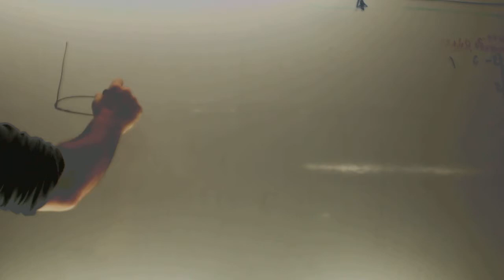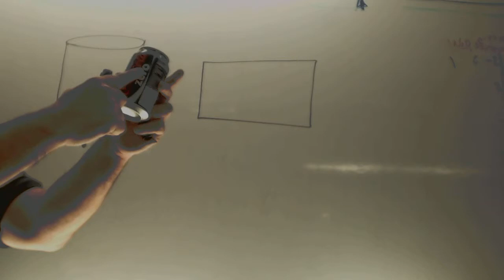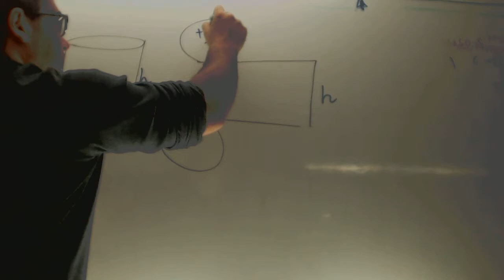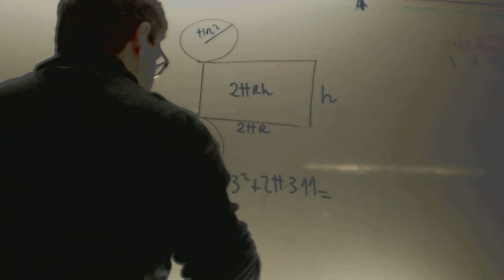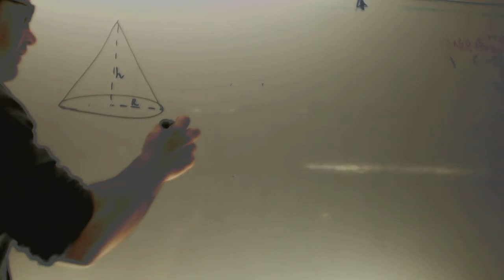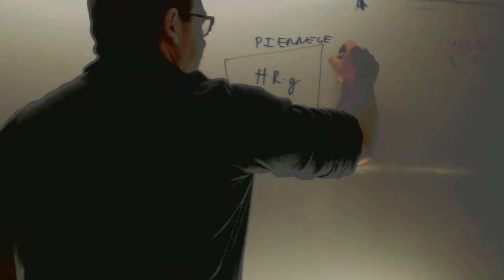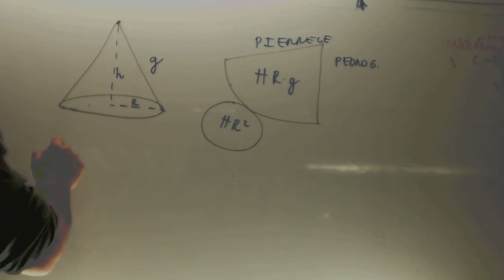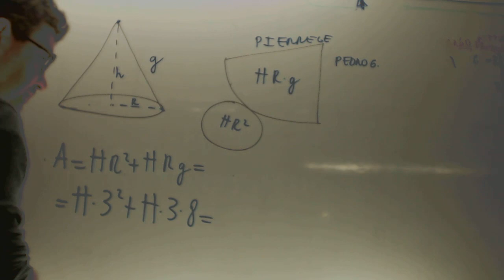Areas de cono y cilindro Matematicas 2 ESO Academia Usero Estepona